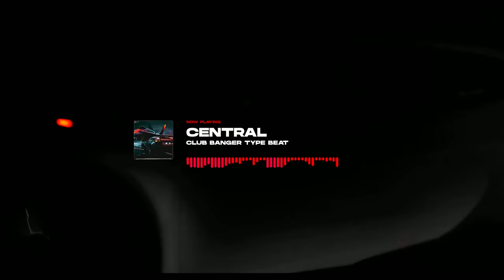Tyga Type Beat x Offset - "CENTRAL" | Club Banger ❌ Alexx Melo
Beat Name: "CENTRAL"
Bpm: 95
Key: Cm